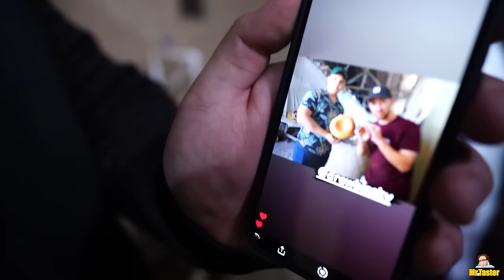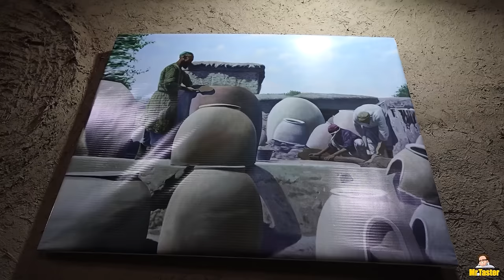Uzbekistan Food Tour- Iconic Upside Down Uzbeki Bread in Samarkand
I'm currently in the beautiful city of Samarkand, Uzbekistan, where we're about to purchase traditional Uzbek clothing and experience the captivating process of making authentic Samarkandi bread.

Witness the mesmerizing process of baking famous Samarkand bread in the heart of Uzbekistan!
The skilled bakers work with unparalleled speed to shape the dough into beautiful, circular masterpieces. As the enormous dough is expertly sliced, weighed, and transformed into balls, the sheer volume is simply immense. The extraordinary oven, filled with roaring flames, adds a thrilling element to the process. With astonishing upside-down skill, the dough is placed into the special oven, resulting in the creation of delectable Samarkand bread with either black seeds or sesame. Each loaf emerges hot, fresh, and shiny, making for an incredibly delicious and unique culinary experience.

Thank you all my dear friends for for tuning in to watch the video.